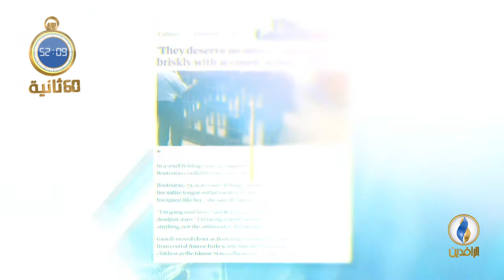أبرز الأخبار على قناة_الرافدين ليوم الأربعاء في